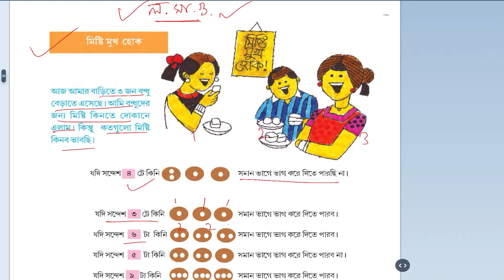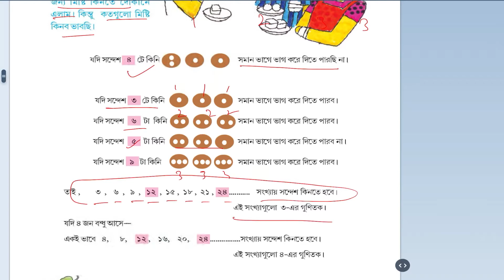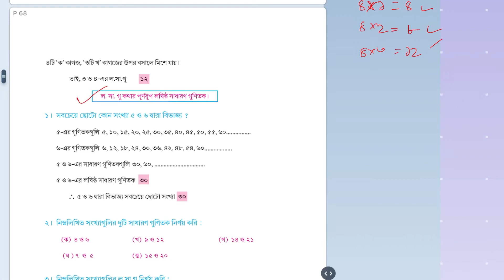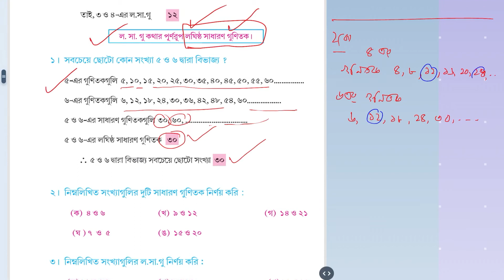BANGLAR SHIKSHA CLASSROOM 5 LCM ল সা গু Page 56 to 58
LCM,
lcm calculator,
how to find lcm,
lcm formula,
lcm examples,
how to find lcm of 3 numbers,